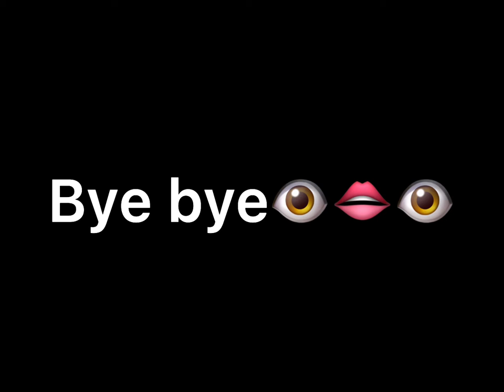The queen roach is flying in the house again😀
Baddie 👁👄👁